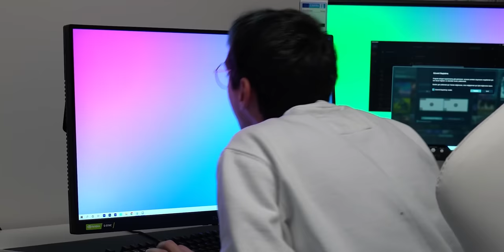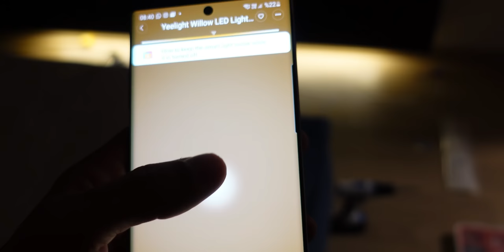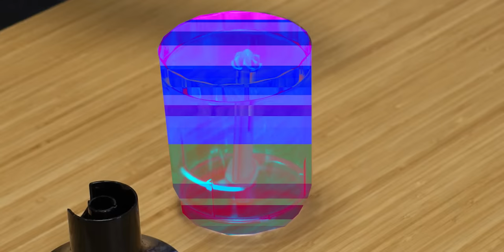Yeni Yatak Odam, Muftak Yenileme, Kardeşime Hediye, Cheesecake! (HAFTALIK VLOG)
Bu hafta evde yapmam gereken şeyleri yaptım ve bunu bir vloga dönüştürdüm. Yeni yatak odamı ilk defa bu videoda gösterdim, onun dışında mutfak için bir led aydınlatma yaptım, kardeşime hediye aldığım monitörleri kurdum vs. pek çok farklı konu var. Ev vlogu öncesi yapmam gereken çok az şey kaldı yakında evi tamamladığım video da gelecek, iyi seyirler!